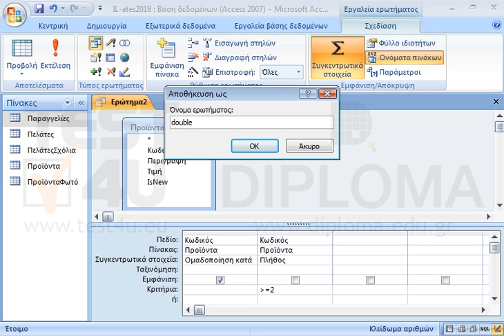Ο πίνακας Προϊόντα θα έπρεπε να έχει σαν πρωτεύων κλειδί το πεδίο Κωδικός. Δημιουργήστε και...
Ο πίνακας Προϊόντα θα έπρεπε να έχει σαν πρωτεύων κλειδί το πεδίο Κωδικός.

77-424 Microsoft Office Specialist Access Core 2013 - Ελληνική έκδοση